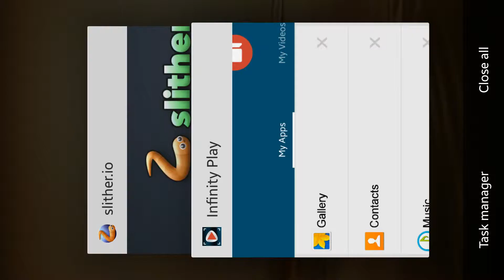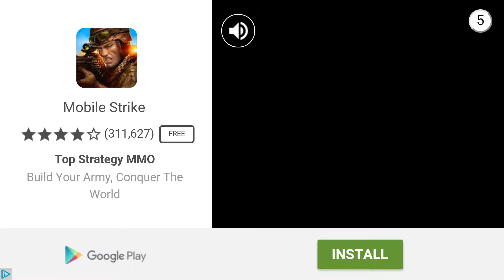Slither.io Ep. 1| WHY U BE KILLING ME!!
Hey peeps, today I'm playing Slither.io on my phone its not as good as the PC vesion but it's still pretty good.